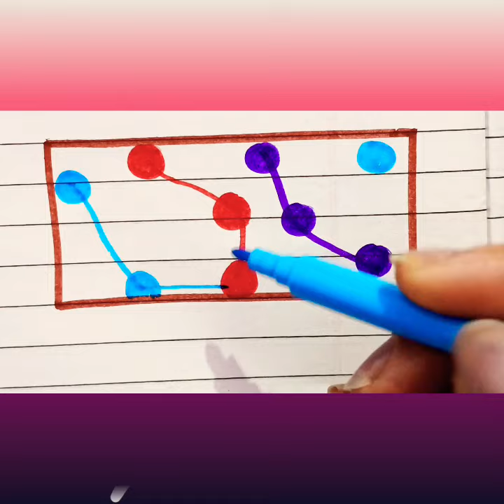How to draw a perch